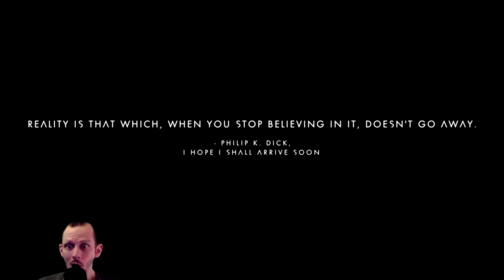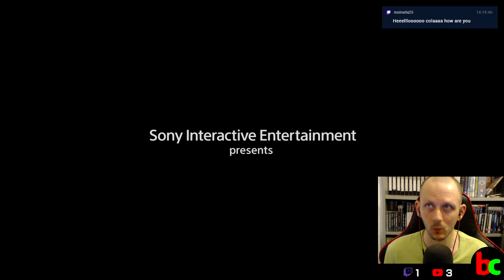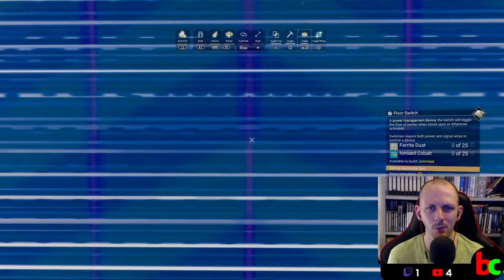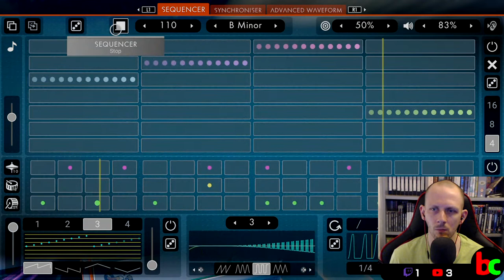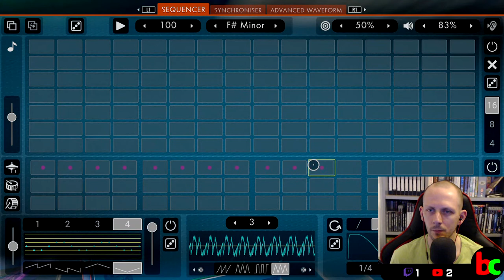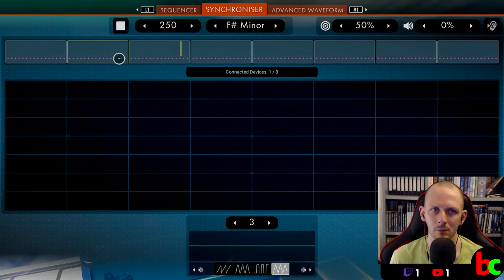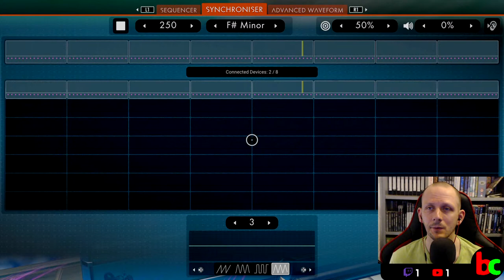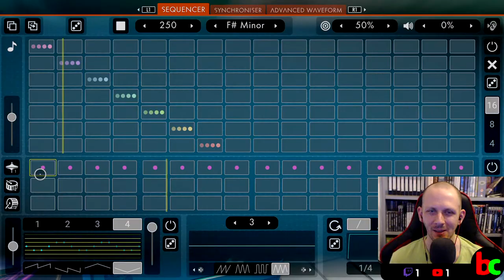NO MAN'S SKY 3.98 PS5 Galactic Birdhouse Base Build #2 IN THE COLA HUB! NMS Gameplay Live Stream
We're finally here in the Cola Hub! Years in the making (and not making anything for years) has brought us here...THE GALACTIC BIRDHOUSE!

Things you can expect during my streams:-
-Hardcore permadeath rules sets, where I restrict myself to limited inventory slots and technology. Often I play hudless for extra difficulty.
-Chilled out, no rules exploration gameplay, where I wander around planets.
-Ship hunting and cataloguing their stats for future travellers to buy.
-Creative glitch base building. Using useful glitches it is possible to make far more impressive bases. So far I've created one major base, Starbug from Red Dwarf. I have many more planned, including The DeLorean time machine from Back to the Future.
-Live patch notes for new updates. (Current version 3.97)

My live streams are usually about 4 hours long every weekday from around 1-2pm GMT. I play on PS5.

No Man's Sky (NMS) is a procedurally generated space exploration survival video game by developers Hello Games. First released in 2016, receiving multiple free updates, the game has grown in popularity, and has amassed a strong community of fans.

All donations will go into a slush fund in Monaco...I mean, straight back into the channel!